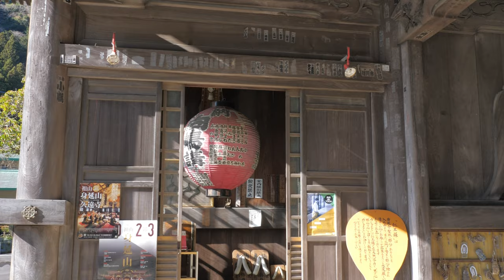Climbing the "stairs of enlightenment" in a Japanese Temple Valley (Travel Vlog)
We struggled up a 391-year-old seven-layered staircase, called the Bodaitei Steps, which went from the bottom to of the valley to the temple on top. From there we continued onto a cable car to the top of Mt. Minobu, which features a great view of Mt. Fuji and an insane view of the surrounding valley.

SoopurKul - Behind Clouds the Sun Still Shines
SoopurKul - Cappuccino

Thanks to freesound.com users for the sound effects:

- jarebear1223
- herwint
- trader-one
- bone666138
- matrixxx
- klangkobold
- kinoton